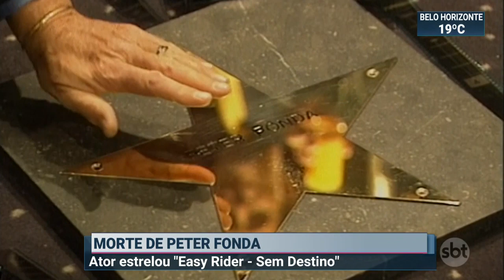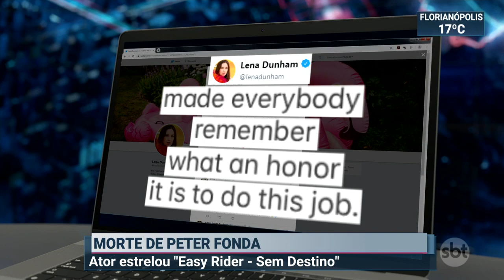Hollywood se despede de Peter Fonda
O ator americano Peter Fonda, famoso por seu papel de motociclista no filme cult “Sem destino” (“Easy Rider”, de 1969), cujo roteiro ele também assinou, morreu na manhã da sexta-feira (16), aos 79 anos, em decorrência de um câncer no pulmão.

Fonda faleceu em casa, em Los Angeles, cercado pelo pelos parentes, informou o agente do artista.

“Enquanto lamentamos a perda deste homem doce e gracioso, também desejamos que todos celebrem seu espírito indomável e amor à vida”, destaca o comunicado.

“Em homenagem a Peter, por favor, faça um brinde à liberdade”.

I am a journalist from Brazil, based in Los Angeles. I interview actors and directors about their movie releases.